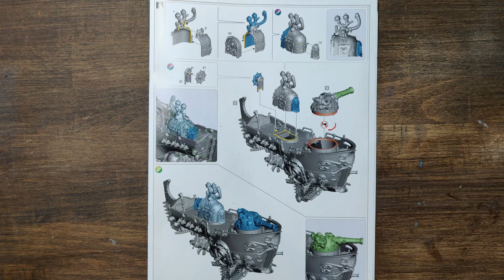Kharadron Overlords: Ironclad - painting deck (details)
Way to get these colours:
Steel:
* base:  Air Chainmail Silver 72.753 (vallejo)
* layer: -
* shade: Nuln Oil (Games Workshop), in proportion 3:1
Copper:
* base:  Air Bronce Bright Bronze 72.757 (vallejo)
* layer: -
* shade: Agrax Earthshade(Games Workshop) , in proportion 3:1
Gold:
* base:  Air Polished Gold 72.755
* layer: -
* shade: Reikland Flesh (Games Workshop), in proportion 2:1
Green:
* base:  Warpstone Glow 3:1 (Games Workshop)
* layer: Warboss Green (Games Workshop)
* edge:  Warboss Green (Games Workshop) + Air Moon Yellow 72.705 (vallejo), in proportion 1:2
* rest:  Technical Ardcoat (Games Workshop)
Black:
* base: Abaddon Black 3:1 (Games Workshop)

Thanks, for helping with figure out most of them!

Model: Ironclad by Games Workshop